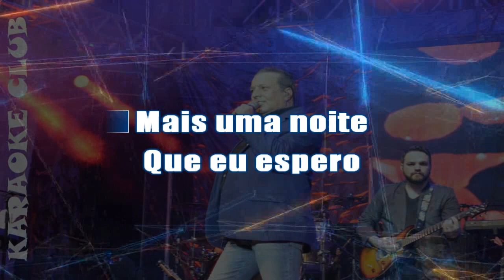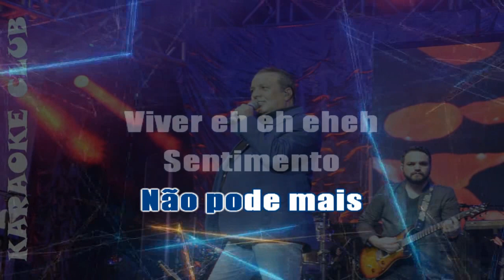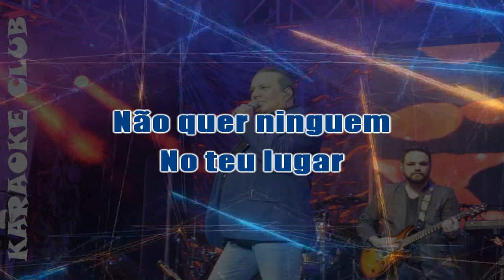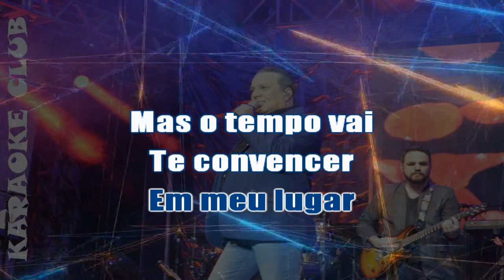JOSE AUGUSTO - FUI EU (NOVO ARRANJO) ( KARAOKE )